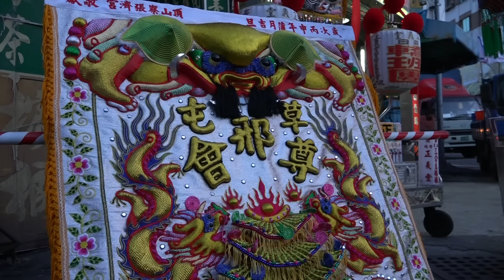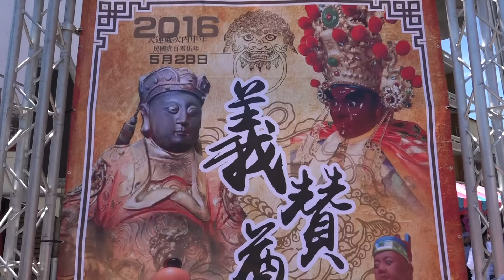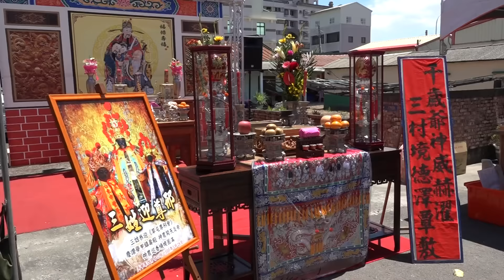草屯尊邢會丙申年會香過爐暨慶贊學甲鎮壽殿巡香平安遶境片頭